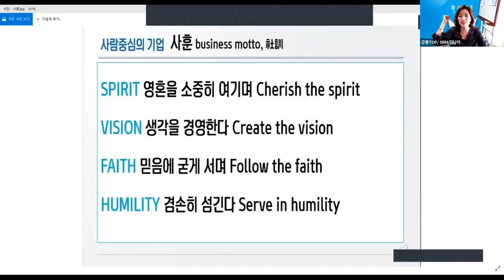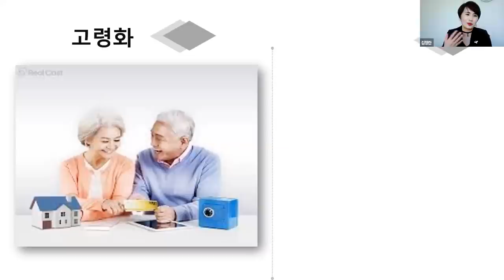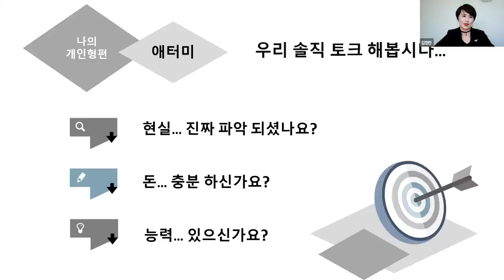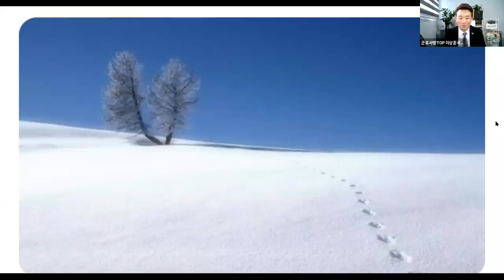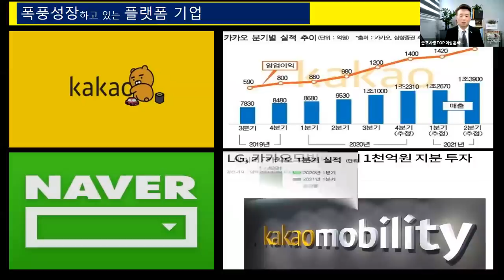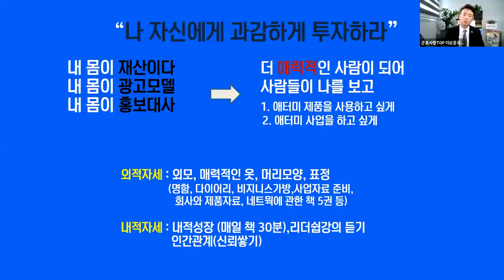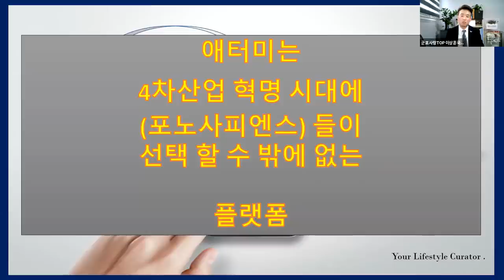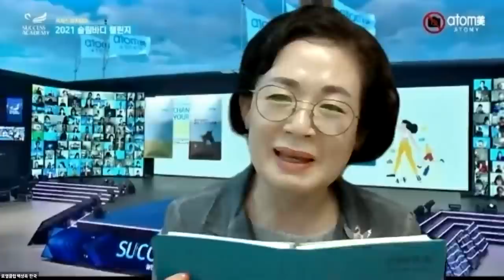애터미TOP 오토판매사 도전과정 9월 26일